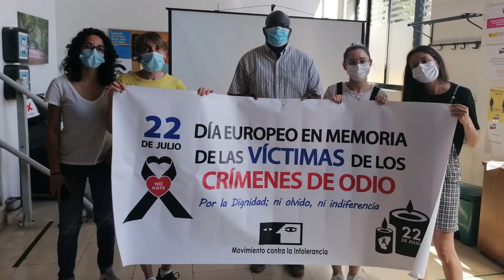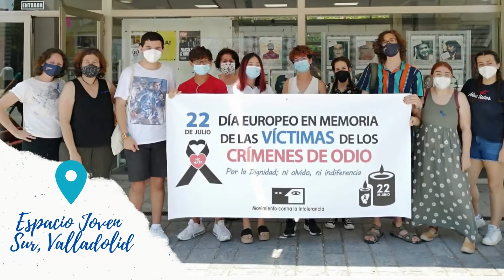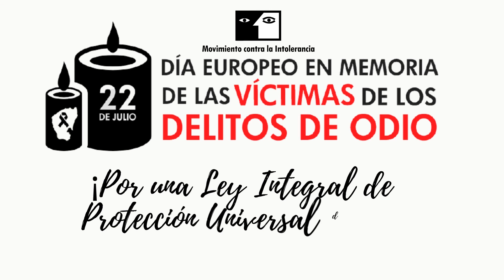La Tolerancia apaga el Odio. Por una Ley Integral de Protección a las Víctimas de Delitos de Odio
Gracias a todas las personas, asociaciones, instituciones y otras entidades que se han sumado a la Campaña 'La Tolerancia Apaga el Odio' en Memoria de las Víctimas de Crímenes de Odio y por una ley Integral de Protección a las Víctimas de Delitos de Odio.

Gracias por visibilizar a las Víctimas de  Crímenes de Odio, por encender de manera simbólica la luz de la Tolerancia frente al Odio💙